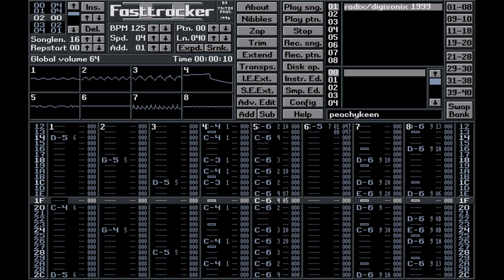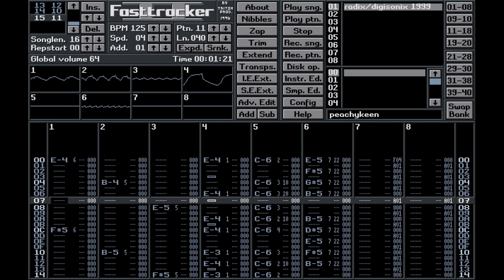Peachykeen by Radix (XM) (FT2-Clone)